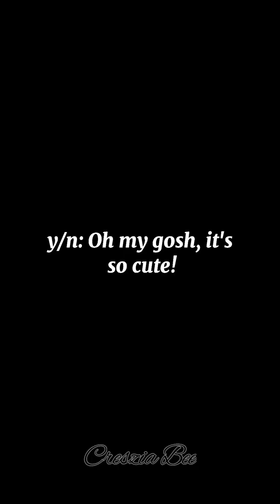y/n found an old photos of Steve Rogers❤️